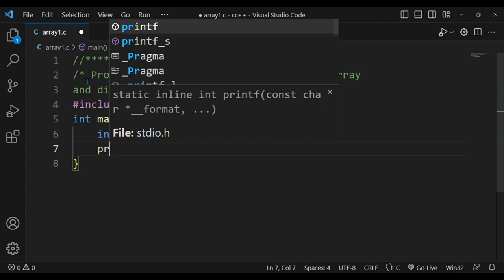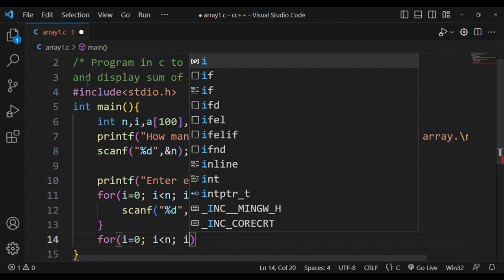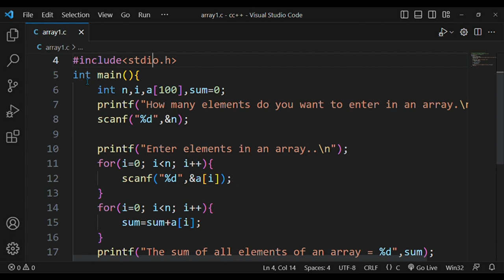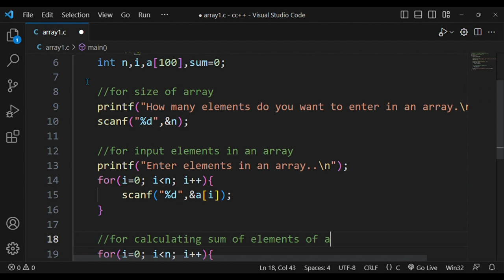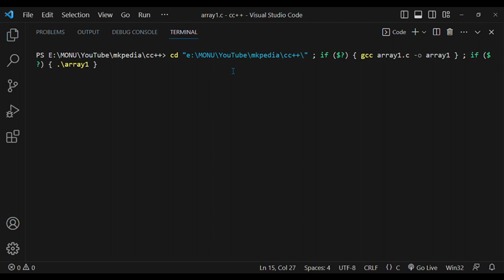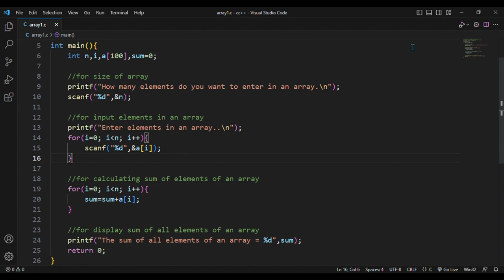#86. Program in c to accept n numbers in an array and display sum of all elements of an array.👆